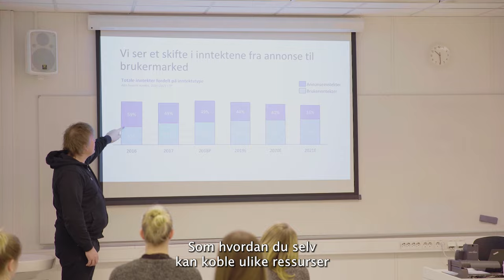Innovasjon og kunnskapsutvikling, master